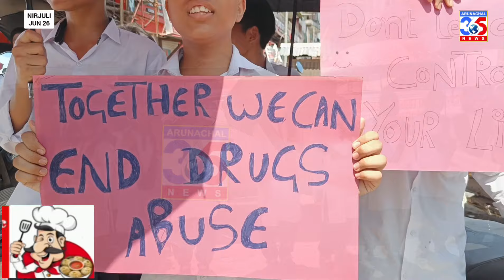International Day Against Drug Abuse and Illicit Trafficking